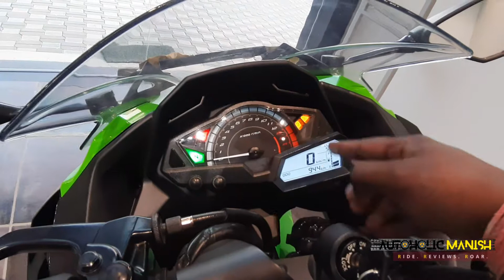2022 Kawasaki Ninja 300 Bs6 Detailed Walkaround|First Video Of Chhattisgarh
ENGINE:-
296 cc,Parallel Twin Cylinder,4 stroke,8 Valve,Liquid cooled,SI,Fuel Injection motor
Max power-39 ps @ 11,000 rpm
Clutch type-Slipper clutch
Transmission type-Chain drive
Mileage-25 To 30 kmpl
Full tank range- km

Safety-Dual Channel ABS
Front tyre-110/70-17
Rear tyre-140/70-17
Tyre type-Tubeless

SUSPENSION:-
Front-Telescopic Fork
Rear-Monoshockabsorber

DIMENSIONS:-
Length-2015 mm
Width-715 mm
Height-1110 mm
Seat height-780 mm (5.4)person easily ride
Chassis-Tube Diamond Type

COLOUR OPTION:-
1.Lime Green
2.Candy Lime Green
3.Ebony